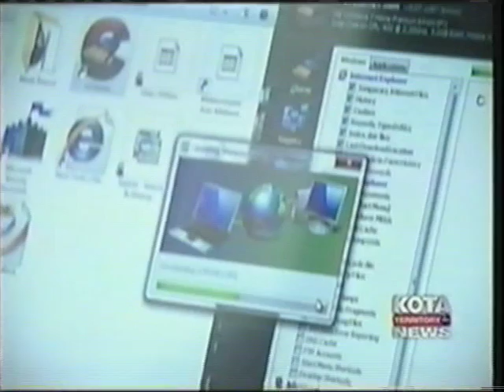Nerds On Call KOTA Real Money South Dakota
Nerds On Call Computer Repair, moves its company to Rapid City South Dakota to support an employee. Nerds On Call is a company that goes out of its way to help employees, they even go as far as following them all the way from California to South Dakota!